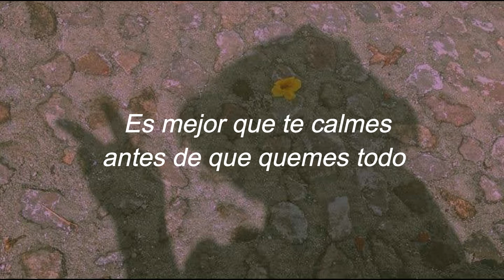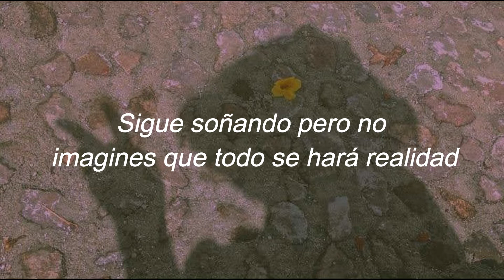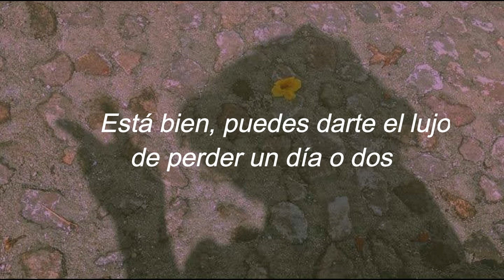Billy Joel - Vienna // Sub.Español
Lyrics:

Slow down, you crazy child
You're so ambitious for a juvenile
But then if you're so smart, then tell me
Why are you still so afraid?
Where's the fire, what's the hurry about?
You'd better cool it off before you burn it out
You've got so much to do
And only so many hours in a day
But you know that when the truth is told
That you can get what you want or you get old
You're gonna kick off before you even
Get halfway through
When will you realize, Vienna waits for you
Slow down, you're doing fine
You can't be everything you want to be
Before your time
Although it's so romantic on the borderline tonight
Tonight,
Too bad but it's the life you lead
You're so ahead of yourself that you forgot what you need
Though you can see when you're wrong, you know
You can't always see when you're right. you're right
You've got your passion, you've got your pride
But don't you know that only fools are satisfied?
Dream on, but don't imagine they'll all come true
And take the phone off the hook and disappear for awhile
It's all right, you can afford to lose a day or two
And you know that when the truth is told
That you can get what you want or you can just get old
You're gonna kick off before you even get half through
Why don't you realize, Vienna waits for you